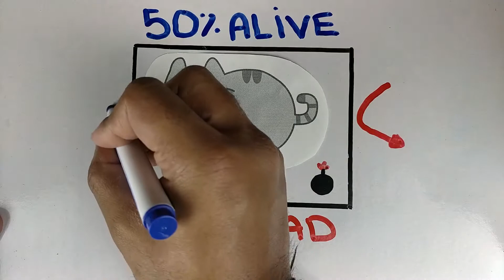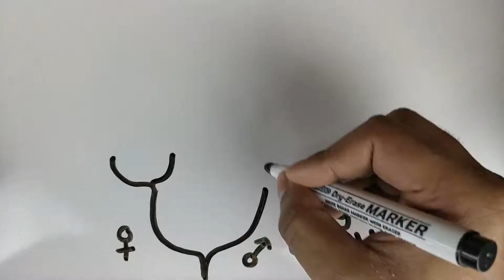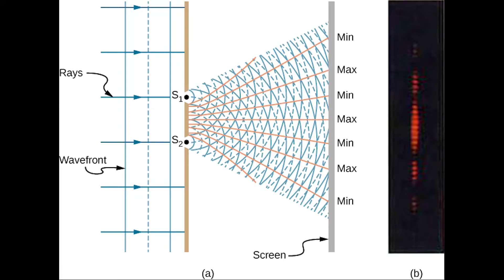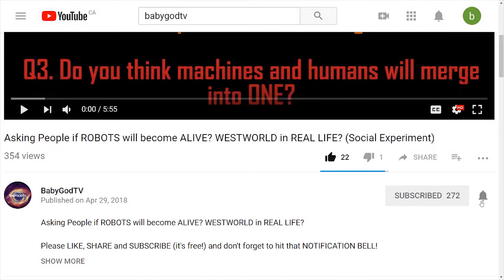Do we live in a MULTIVERSE? Schrodinger's Cat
Do we live in a MULTIVERSE? Schrodingers Cat